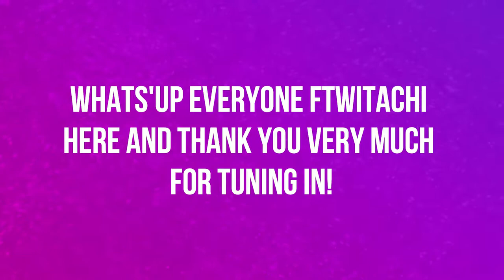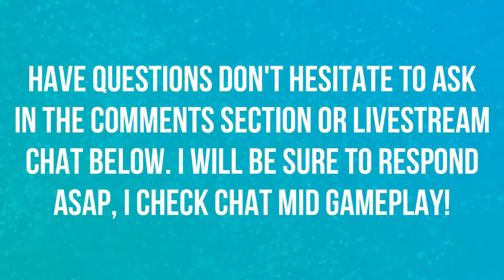CERULEAN CAVE IS BEAUTIFUL | WALKTHROUGH | EPISODE 54 | POKEMON LET'S GO 🎮🎮🎮